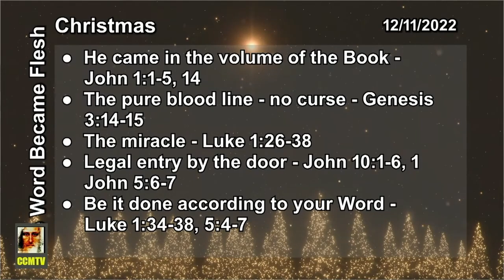Christmas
Christ Centered Ministries (CCM)
12012 62nd Ave E